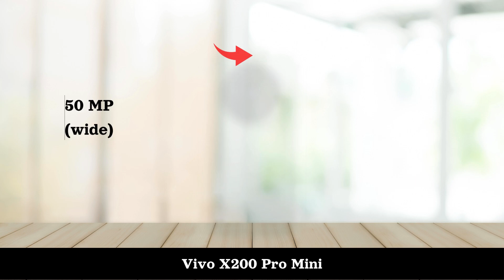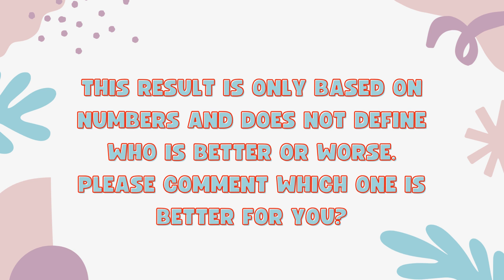Vivo X200 Pro Vs Vivo X200 Pro Mini - Full Comparison 2024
In this video, we'll compare two Smartphones Vivo X200 Pro Vs Vivo X200 Pro Mini.